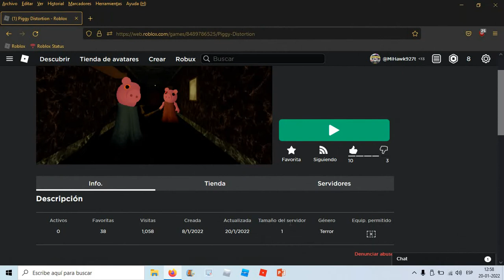Piggy Book 2 Distortion (Store) (Skins Teddy)